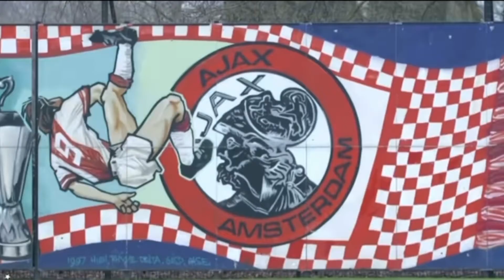Christian Eriksen on the “VERGE” of joining Manchester Utd?! Latest Transfer News